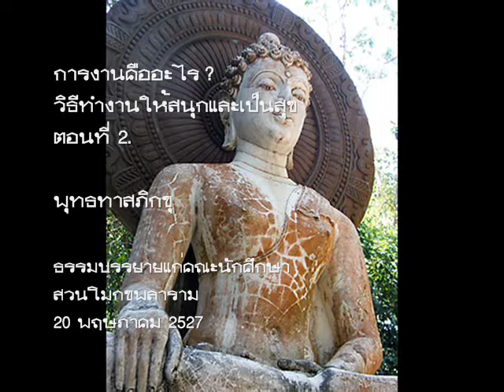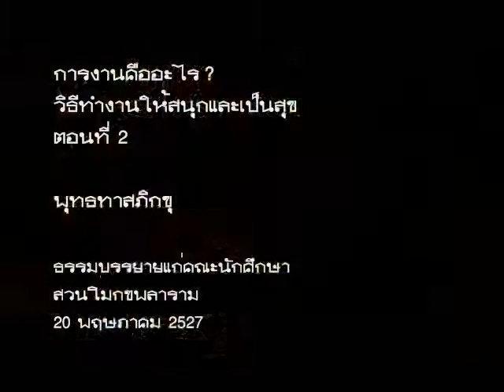การงานคืออะไร ? ตอนที่ ๒.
ธรรมบรรยาย แก่ คณะนักศึกษา ในหัวข้อ
การงานคืออะไร ?
จะสนุกและในสุขในการทำงานได้อย่างไร?
ธรรมบรรยายแก่คณะนักศึกษา
20 พฤษภาคม 2527